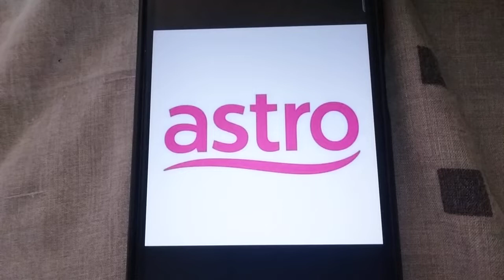ABC Logos Song 2